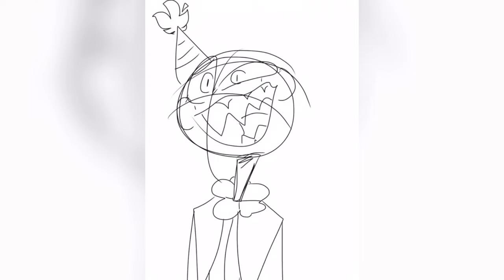Dark Deception OC | Speedpaint | IbisPaint X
The music is relaxing though! ( -w- )